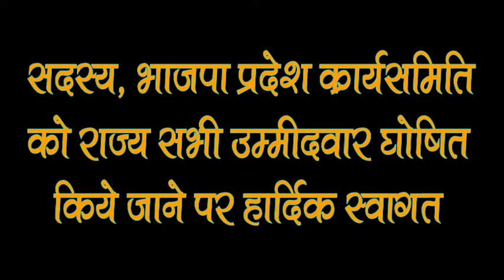Rajya Sabha Sansad Declaration - Narayan Lal Panchariya